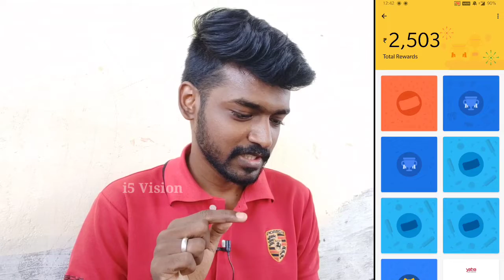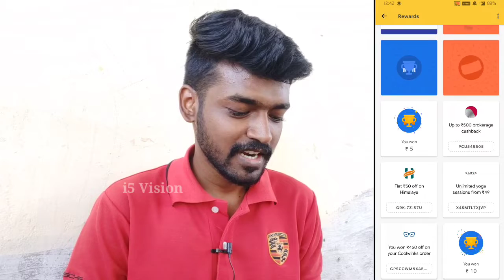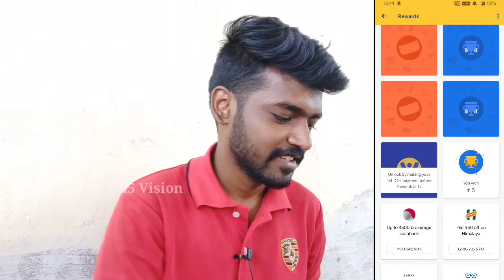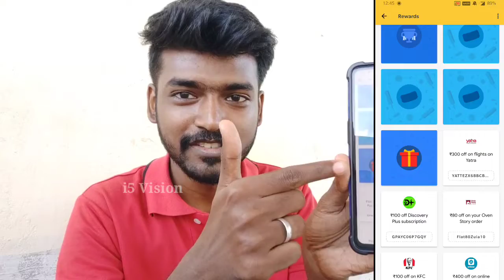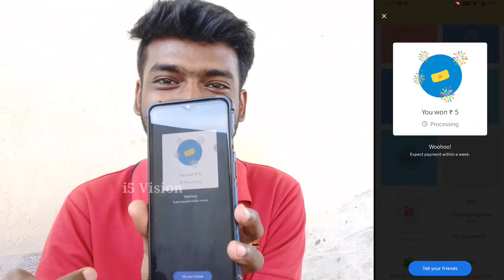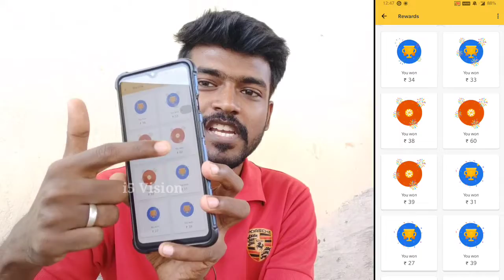Google Pay Higest Rewards 💰💰 | 20 Lucky Scratch Card Unlock 😁😁 | Atrocities 😂😂😂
Mi Qualcomm certificate Quick charge 3.0

அனைவருக்கும் வணக்கம்

இந்த வீடியோ பதிவு உங்களுக்கு பிடித்தது என்றால் , மறக்காமல் ஒரு LIKE மற்றும் Share செய்ங்கள், உங்கள் ஆதரவு மிகவும் முக்கியம் நண்பர்களே
இந்த வீடியோ பதிவில் நான் உபயோகித்த பொருட்களும் அதன் buy லிங்க் கிலே குடுத்து உள்ளது, உங்களுக்கு வேணும் என்றால் மறக்காமல் லிங்க் ஐ கிளிக் செய்து பெற்று பயன் படுத்தவும்...